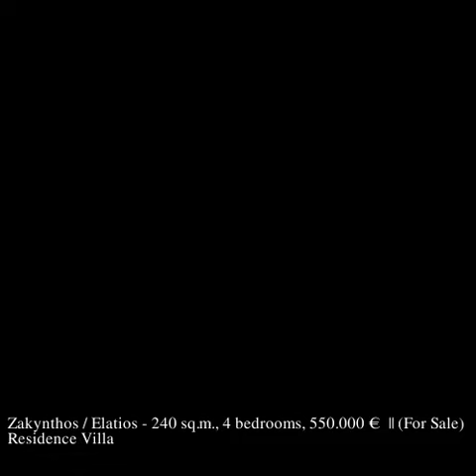(Προς Πώληση) Κατοικία Βίλα || Ν. Ζακύνθου/Ελάτιο - 240 τ.μ, 4 Υ/Δ, 550.000€